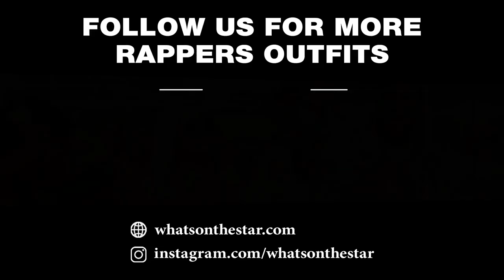RODDY RICCH & A BOOGIE WIT DA HOODIE OUTFITS IN TIP TOE [RAPPERS CLOTHES]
In this video we breaking down Roddy Ricch & A Boogie Wit Da Hoodie outfits in "Tip Toe" music video.

+ Listen: soon